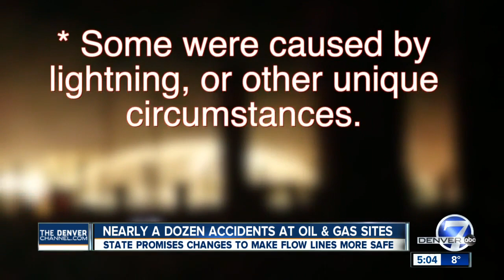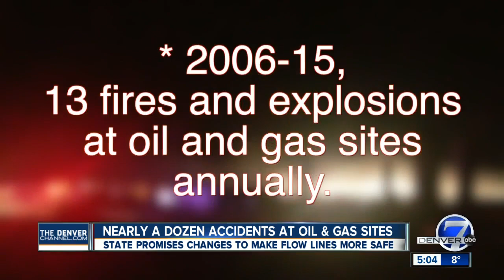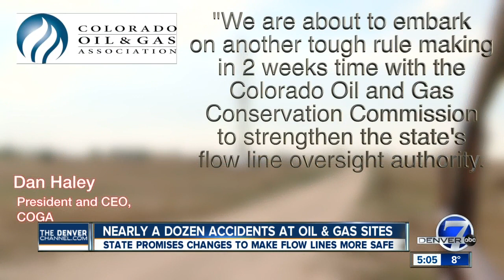Almost a dozen accidents at Colorado oil and gas sites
There have been nearly a dozen accidents at Colorado oil and gas sites in 2017.